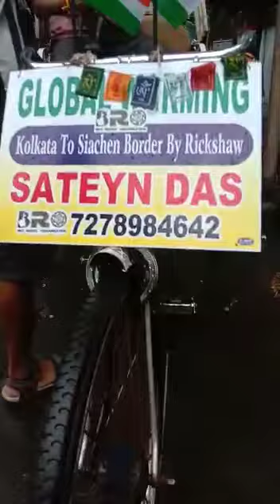7 September 2021